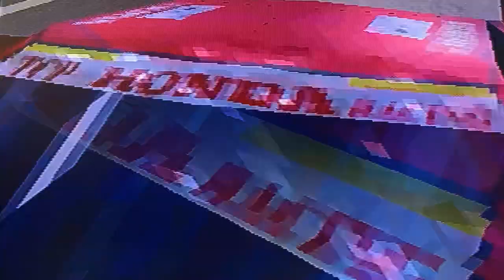Gran Turismo 1, Honda NSX-R GT1 Turbo, Grand Valley 300km 🏁, 1/2